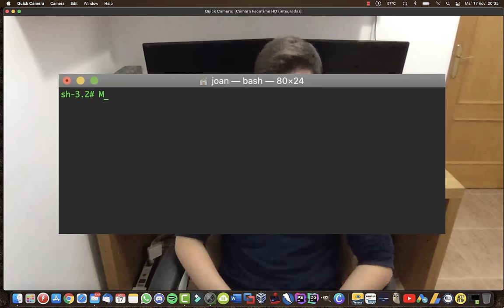¿Cómo estudiar ciberseguridad y dedicarse a ello?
Sé que muchos de vosotros queréis dedicaros a la ciberseguridad o pentesting pero no sabéis por donde empezar, espero ser de ayuda en este video!